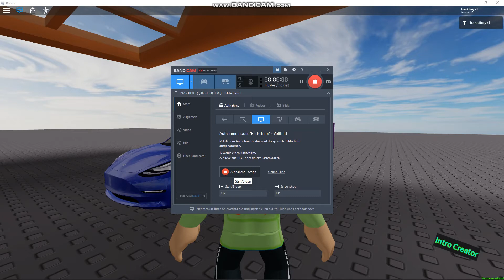car wash von Roblox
Waschstrasse auf Roblox